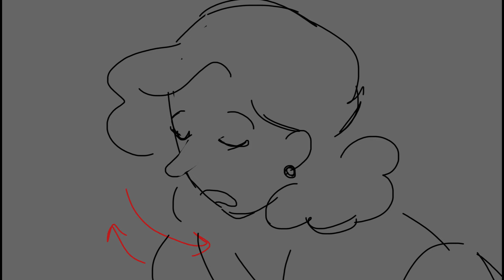Perception Check - OC Animatic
Perception check by Tom Cardy